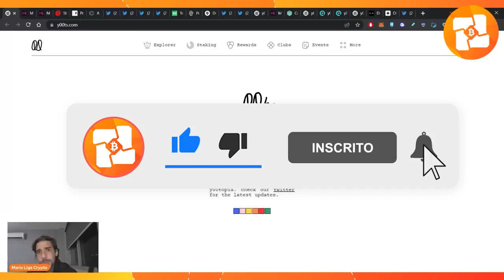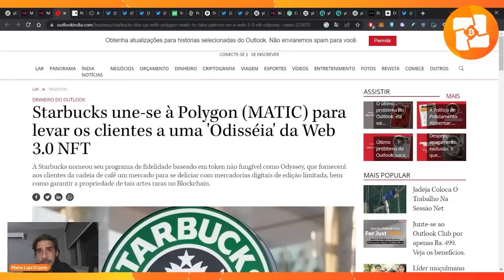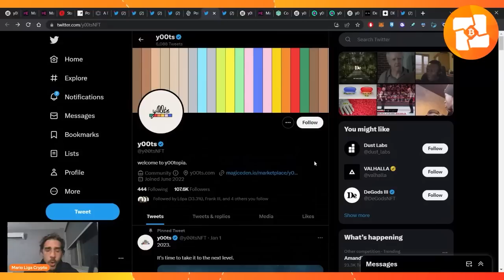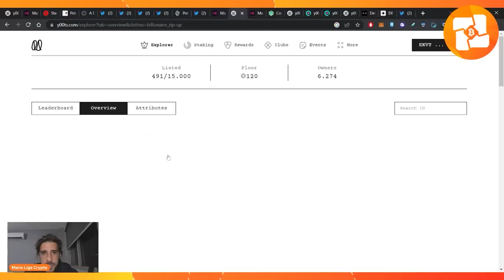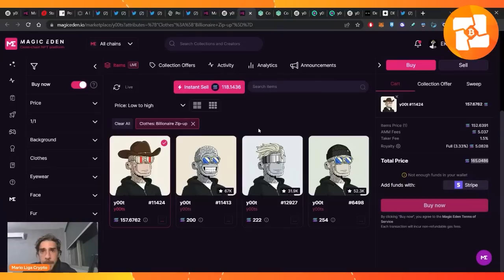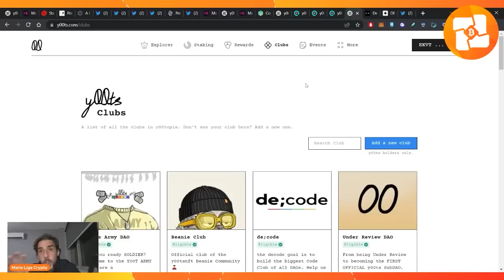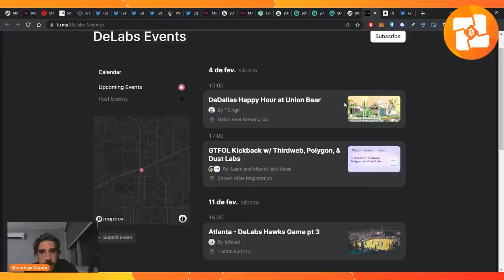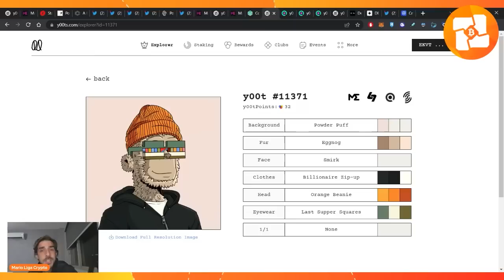ESSA COLEÇÃO NFT VEM FORTE E TEM TUDO PARA SER A NÚMERO 1 DA REDE POLYGON! CONHEÇA A y00ts!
🔶BYBIT (Deposite 50dol e ganhe 15 dol para trade)

y00ts, polygon, nft, bitcoin, cripto, nft, economia, dinheiro, blockchain, investimento, inflacao, altcoins, criptomoedas, btc